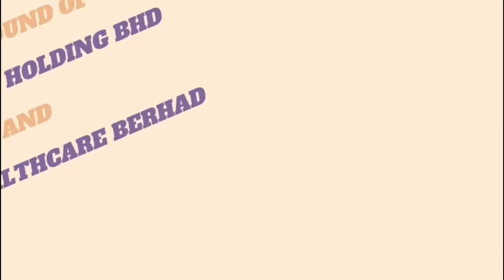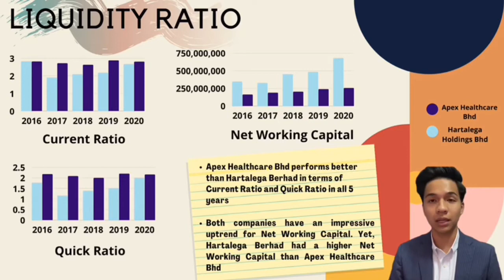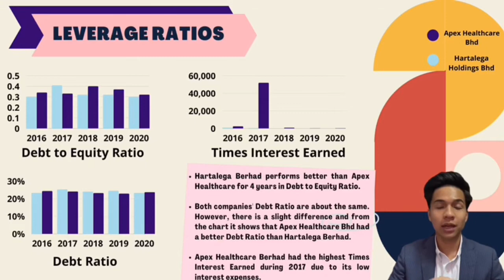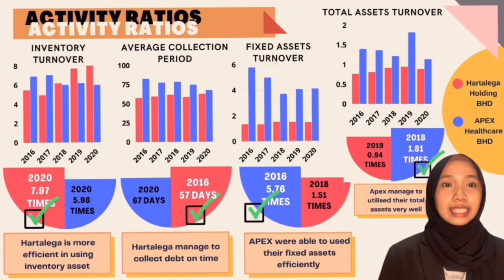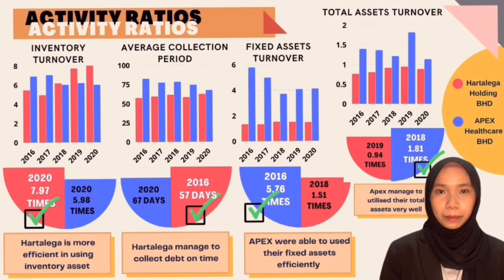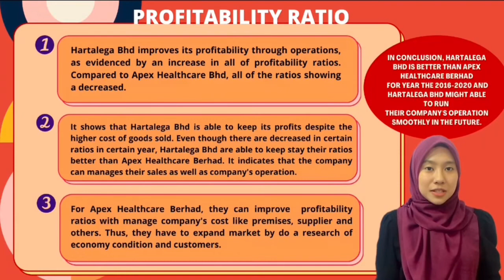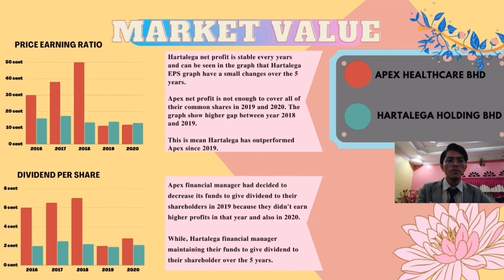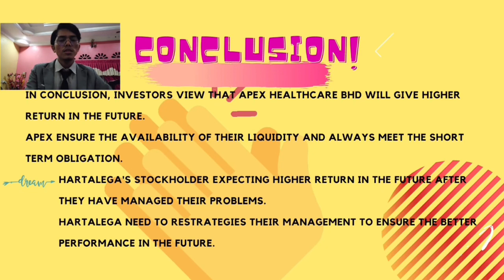FIN430 Group Assignment: Analysis of Corporate Financial Performance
A Trend and Comparative Study of Hartalega Holding BHD and APEX Healthcare BHD
1. Irfan Nazmi Bin Zamzuri (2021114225)
2. Mohammad Fauzul Amri Bin Mohd Khairudin (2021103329)
3. Arisya Nabilah Binti Azrin (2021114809)
4. Nur Syafiqah Binti Mohd Ariffadzilla (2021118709)